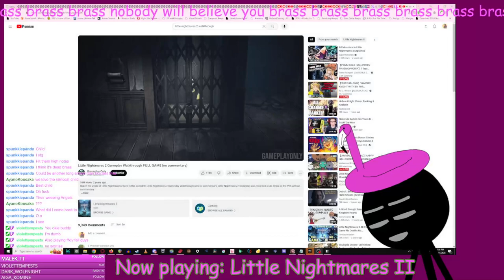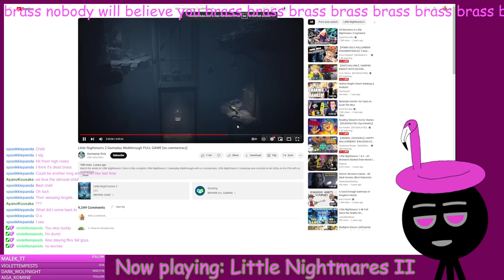my manager told me not to make a joke about my Halloweenie